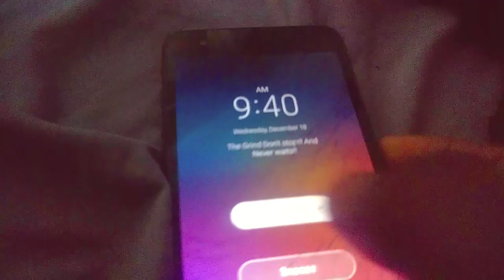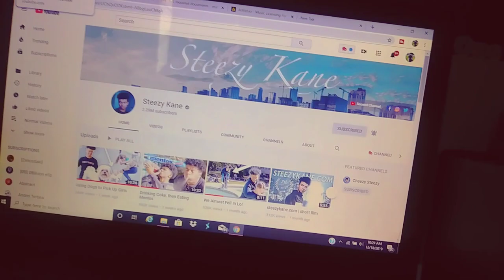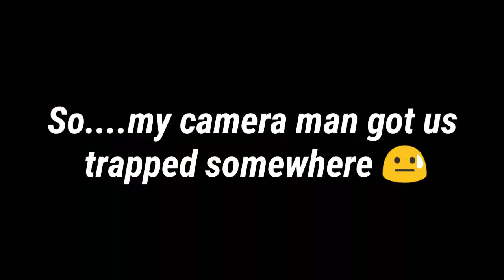I Used Cheesy Pickuplines and This Happened....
So I went around around in the mall using pickuplines on girls and this happened...

Again thank you so much and I love you all with the bottom of my heart and this channel would not be a channel without you guys.❤